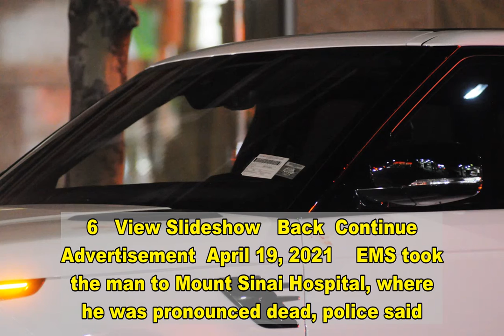22-year-old man gunned down inside SUV on Queens street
A 22-year-old man was gunned down inside an SUV on a Queens street on Sunday night, police said.   The victim was shot in the back while in the driver’s seat of a Range Rover near the intersection of 41st Street and 30th Avenue in Astoria at about 10:05 p.m., according to cops.  Police officers at the scene of a fatal shooting in Astoria, Queens.   Robert Mecea   Police officers at the scene of a fatal shooting in Astoria, Queens.   Wayne Carrington   Police officers at the scene of a fatal shooting in Astoria, Queens.   Wayne Carrington   Police officers at the scene of a fatal shooting in Astoria, Queens.   Robert Mecea   Police officers at the scene of a fatal shooting in Astoria, Queens.   Robert Mecea   Police officers at the scene of a fatal shooting in Astoria, Queens.   Wayne Carrington   Ad  Up Next   Close  A ferocious wildfire in South Africa damaged several buildings at...  6   View Slideshow   Back  Continue   Advertisement  April 19, 2021    EMS took the man to Mount Sinai Hospital, where he was pronounced dead, police said.   No arrests were immediately made and police did not provide a suspect description.